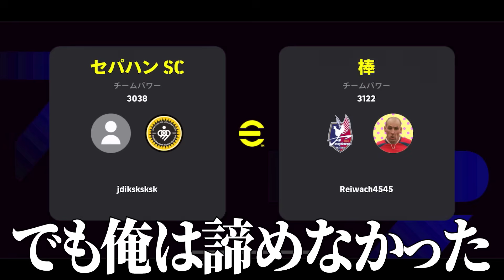4CF使ってみた【eFootball2024アプリ】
この普通の陣形で攻撃したら物足りなすぎてNTRみたいになった